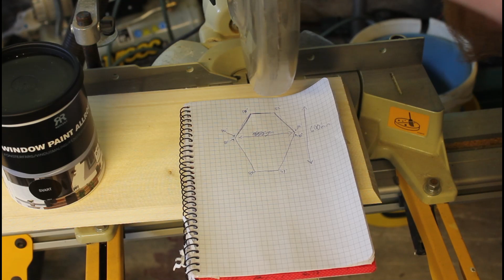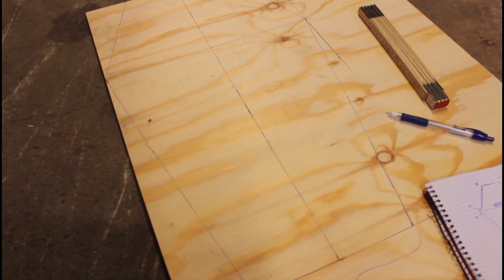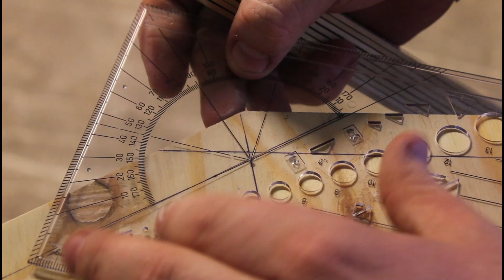DIY Coffin Shelf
Im trying to make a Coffin Shelf for my dear Sister!

Have a nice day fellas!